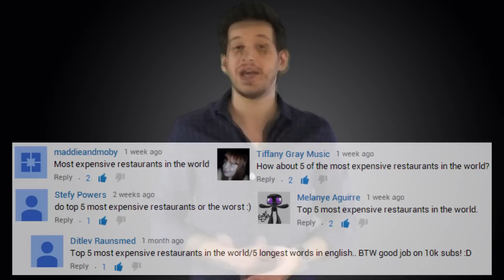5 Of The Most Expensive Restaurants!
According to the Guinness book of world records, the Sobrino de Botin restaurant in Madrid Spain is the oldest restaurant in the world still in existence today.

It opened all the way back in 1725.

While many traditional brick and mortar businesses are struggling due to the rise in eCommerce, restaurants however are vastly unaffected.

In this list we'll be showing you 5 of the most expensive restaurants in the world.

We would like to give a big shoutout to viewers Melanye Aguirre, maddieandmoby, Tiffany Gray Music, Stefy Powers & Ditlev Raunsmed for suggesting this video

SECOND CHANNEL

5) Aragawa, Tokyo

4) Maison Pic, Valence, France

3) Masa, New York City

2) Restaurant Le Meurice, Paris

1) Kitcho, Kyoto, Japan